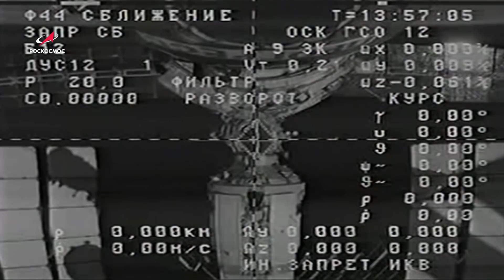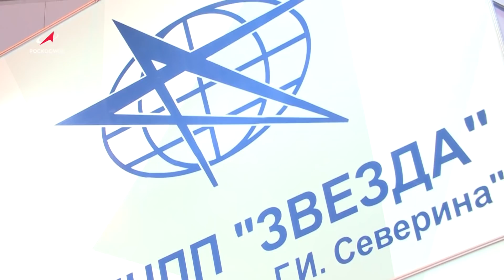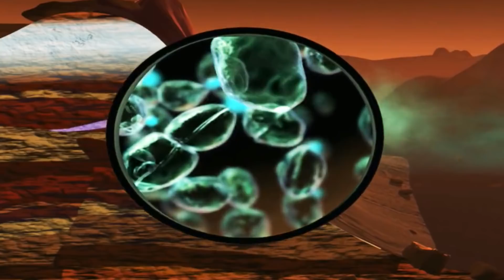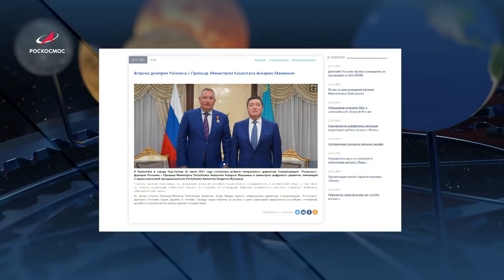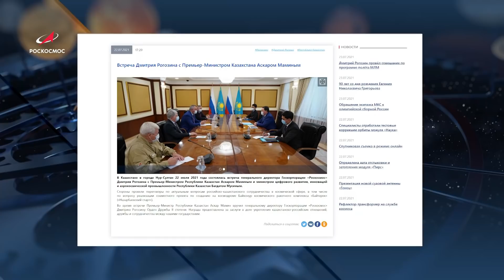Космическая среда № 338 // модуль «Наука», МАКС-2021, тренировки участников проекта «Вызов», ExoMars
Выпуск 338. В программе от 28 июля 2021 года:

00:00 — сведение модуля «Пирс» и подготовка к стыковке «Науки»;
01:40 — МАКС-2021: итоги;
03:30 — у участников научно-просветительского проекта «Вызов», Антона Шкаплерова, Клима Шипенко и Юлии Пересильд начались совместные тренировки;
04:26 — одной строкой: космический аппарат TGO российско-европейской миссии ExoMars-2016 не нашёл метан, структура Марса, космонавты поздравили Олимпийскую сборную, подготовка экипажей к полету на транспортном пилотируемом корабле «Орел», переговоры по проекту «Байтерек»;
08:50 — хронограф: 80 лет производственному объединению «Полёт»;
10:25 — астрофотография недели: Маленькое Сомбреро и сверхновая, Месяц Нептуна и Тритона, Млечный путь и собственное свечение атмосферы.